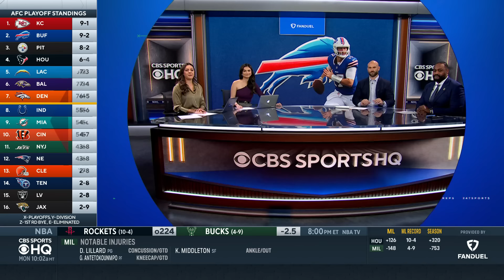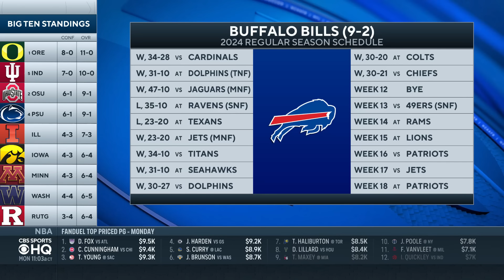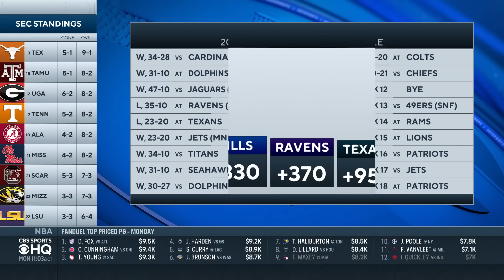AFC Playoff Picture: Bills getting closer to stealing 1-seed from Chiefs, Steelers atop AFC North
Kyle Long and Leger Douzable join CBS Sports HQ to break down the latest AFC playoff picture.